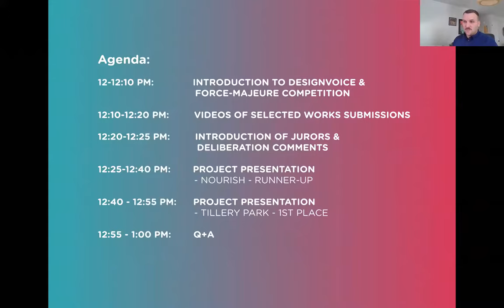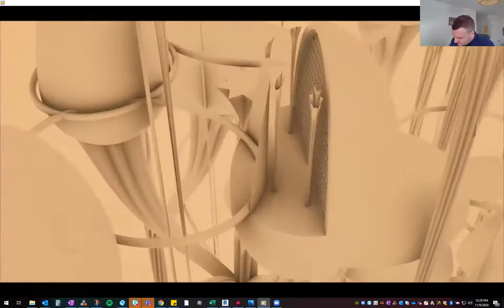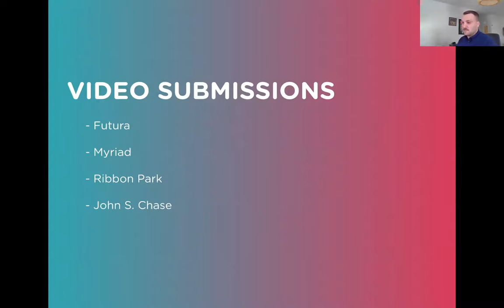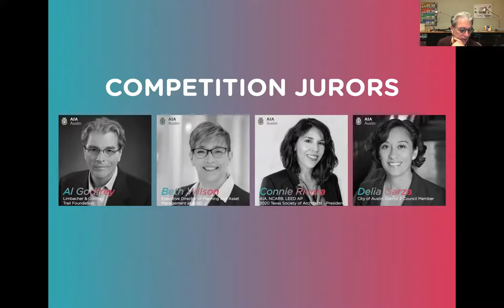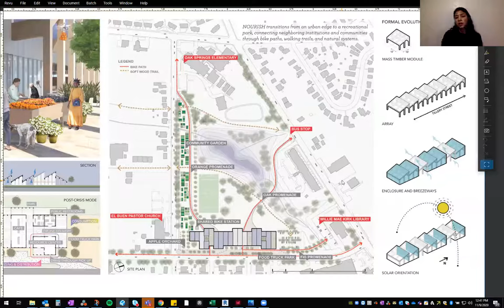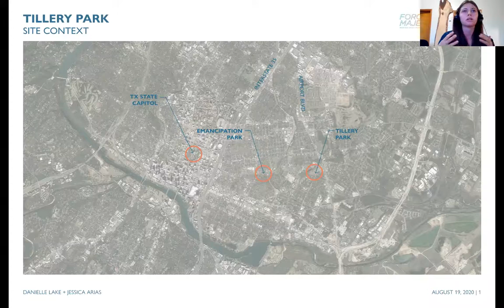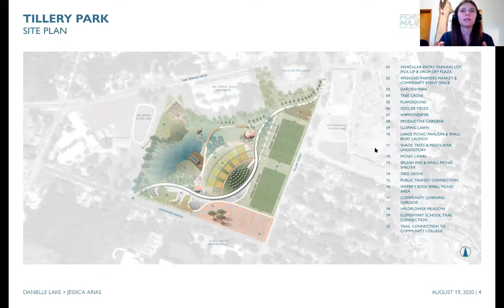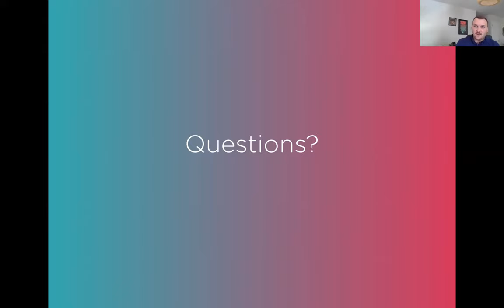ADW20: Force Majeure: An International Design Ideas Competition for Modern Crisis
This event was originally presented at Austin Design Week 2020, November 9th - 13th.

AIA Austin in partnership with Design Voice, Women in Architecture, Emerging Professionals and Latinos in Architecture launched Force-Majeure, a design ideas competition that addresses contemporary issues that are impacting our lives. We released the prompt on May 25th and have received 48 international submissions. The competition allowed participants to choose between three distinct prompts. By forming groups between 2 to 4 people, teams were able to develop a design por either a post-pandemic school, an urban cleanliness park, or a crisis resource center. All three briefs deal with how designers can address the social distancing measures we are following in our society today and we can connect with one another. We will be showcasing the winning entries as well as other submissions and speaking to the designers.

SPEAKER
Viviana Trevino, Assoc. AIA, Designer at Page, Chair of AIA Austin Design Voice Committee
Viviana Trevino, Assoc. AIA is Co-Chair of AIA Austin Design Voice and is a designer at Page. She has a Bachelor of Science in Architecture from Texas Tech University. Much of the community-involvement work that she does deals with students by either mentoring or providing opportunities for students to experience architecture, engineering and construction fields.
She leads the DV3x2 program every summer which allows high school students to intern at three design firms during the span of one week. She also raises money through grants throughout the year so that the students have the opportunity to apply for scholarships. The goal of the program is to provide as much exposure of these careers to as many students as possible, with an emphasis on underrepresented minorities. Viviana has collaborated with Austin’s Breakthrough program to reach first-generation students, and is working with Latinitas to reach young Hispanic girls.

SPEAKER
Chet Morgan, AIA, Project Architect at Perkins and Will, Chair-Elect of AIA Austin Design Voice Committee
For Chet, being an architect always felt right. From a young age, he has been drawn to the vernacular that people inhabit and its history. Now, his design philosophy centers around a thoughtfully put together building that is relatively minimal and a little uncommon. He grounds his projects in context; meaning, the people, activities and surroundings that bring life to the community should be celebrated through the built form.
Chet is a natural born leader and has dedicated himself to serving the community through design and mentoring future architects. He is passionate about sustainability and formed a Green Team to instill environmentally friendly habits Studio-wide.

SPEAKER
Connie Rivera, Juror

SPEAKER
Al Godfrey, Juror

SPEAKER
Jessica Arias, Design Team – Tillery Park

SPEAKER
Danielle Lake, Design Team – Tillery Park

SPEAKER
Van-Tuong Nguyen, Design Team – Nourish

SPEAKER
Juan Pablo Fuentes, Design Team – Nourish

SPEAKER
Gaby San Roman Bustinza, Design Team – Nourish